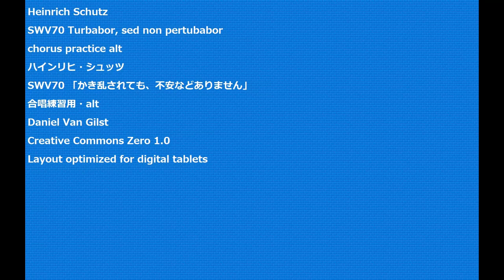Heinrich Schutz SWV70 Turbabor, sed non pertubabor chorus practice alt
Heinrich Schutz
SWV70 Turbabor, sed non pertubabor
SWV70 「かき乱されても、不安などありません」
Daniel Van Gilst
Creative Commons Zero 1.0
Layout optimized for digital tablets